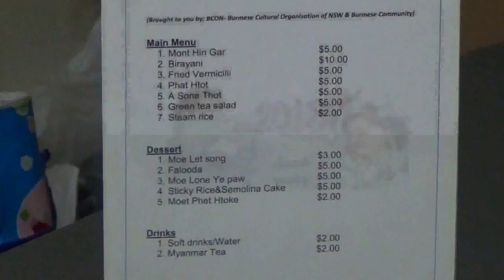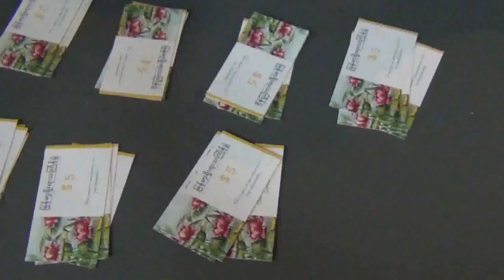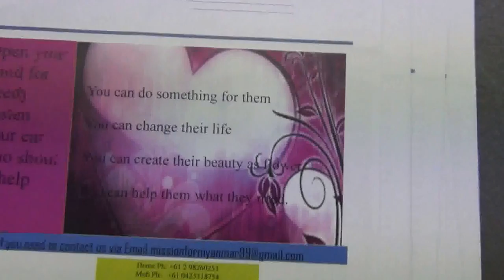Paying Homage to Senior Citizens Sydney 26 4 2014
MaySweet & TheinTan(Myanmarpyi) Live Show Sydney